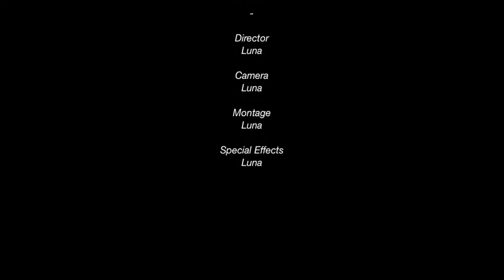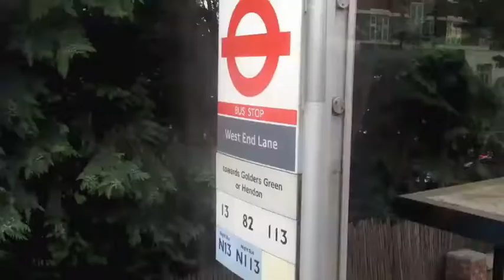Londen 2016 - Noah, Sam, Lucia and Luna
made by Luna